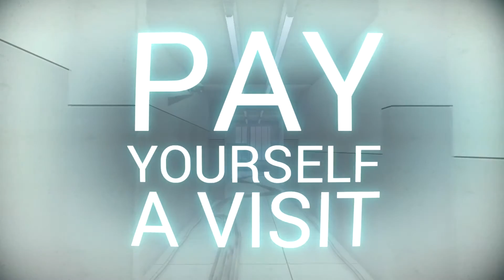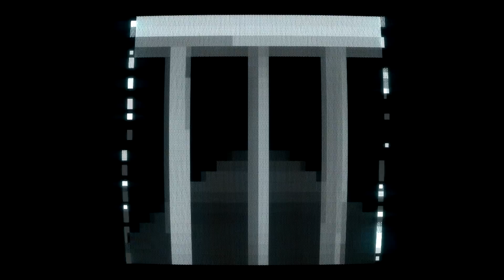SuperHOT #4 | Meeting Myself!?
Hey guys and welcome back to another SuperHOT part! The story begins to develop in this part and the frustration starts to kick in! Hope you guys enjoy :D!

If you enjoyed it please support it by:
Thanks!